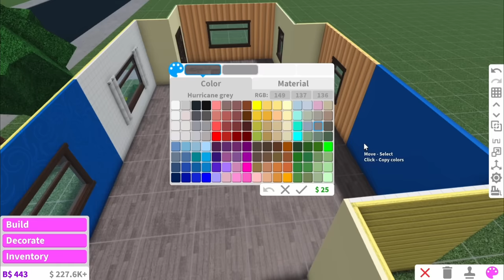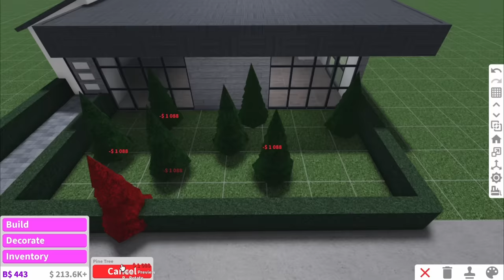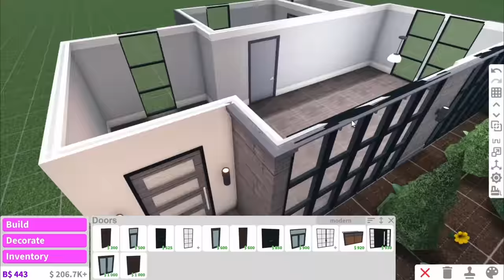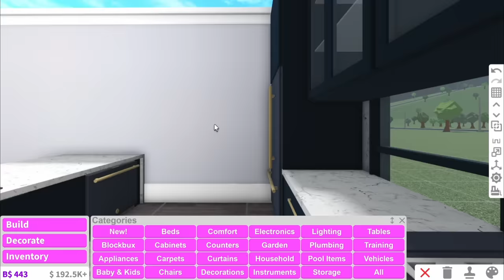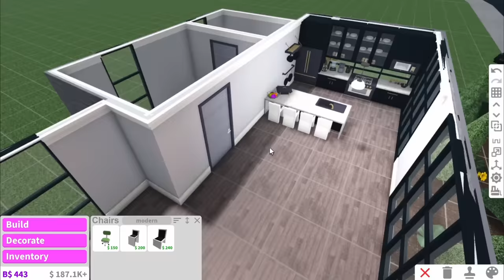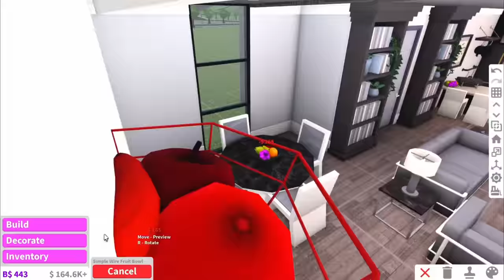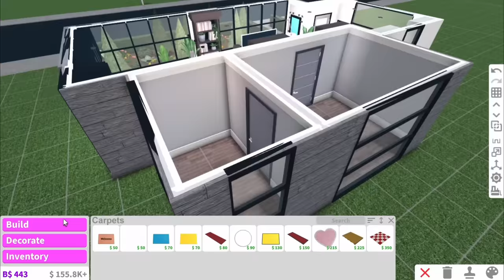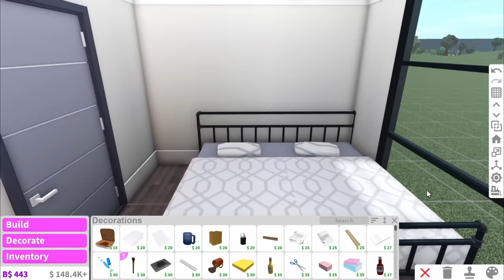RENOVATING THE BLOXBURG STARTER HOUSE Into A MODERN HOUSE | roblox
Here is my attempt at making this iconic build a little bit more updated!

The thumbnail is inspired by faulty.